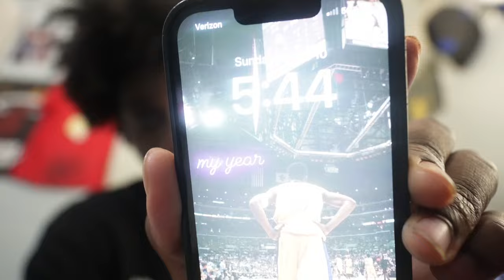Spring Break Vlog 2024 **Florida Edition**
Welcome back to another video. Today I got a spring break vlog fa y'all hope y'all enjoy it fr.